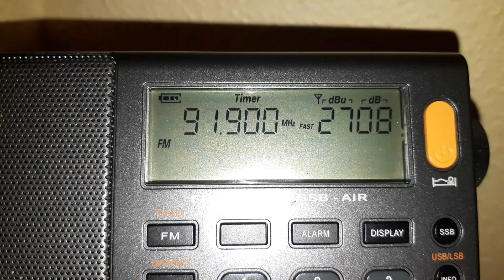Chaine 1 91.9 MHz Souk Ahras Djebel M'cid Argelia 12-jun-2024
FM DX recepción esporádica de Chaine 1 (Souk Ahras, Djebel M'cid, Argelia) en Valdepeñas CR.

FM DX sporadic reception of Chaine 1 (Souk Ahras, Djebel M'cid, Algeria) in Spain.